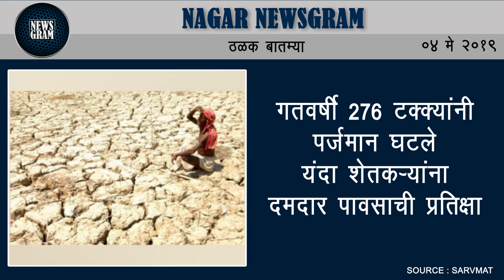Nagar Newsgram | Nagar News | Today's News Headlines | 4 May 2019